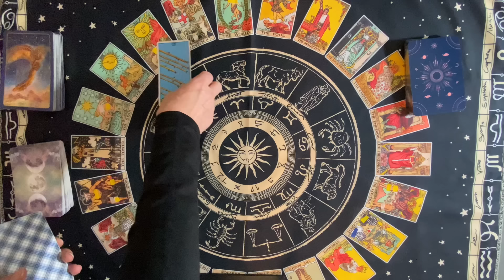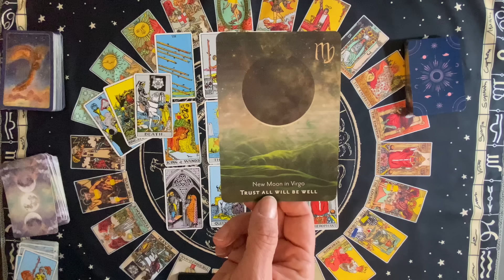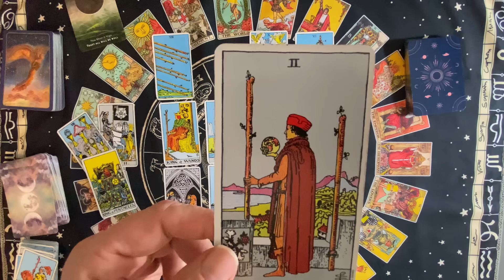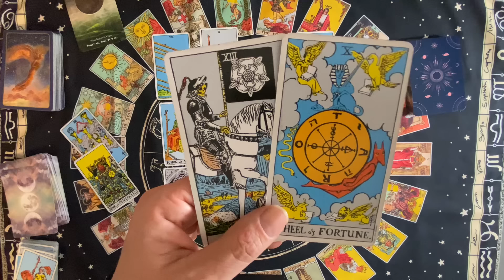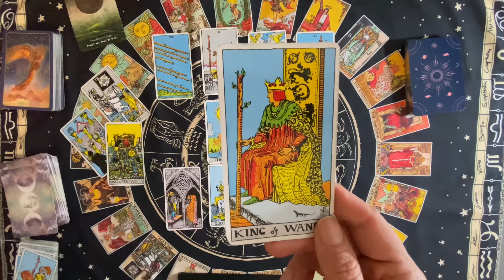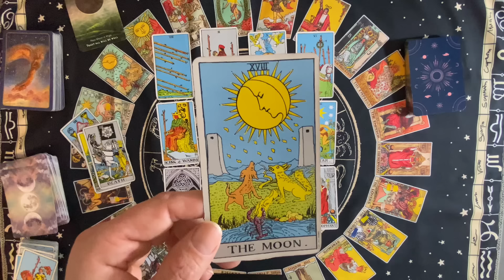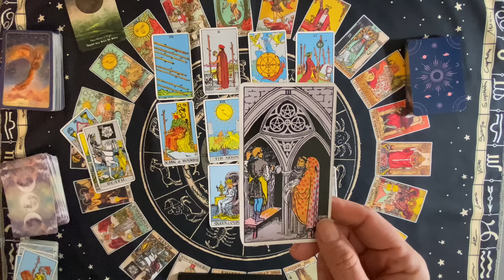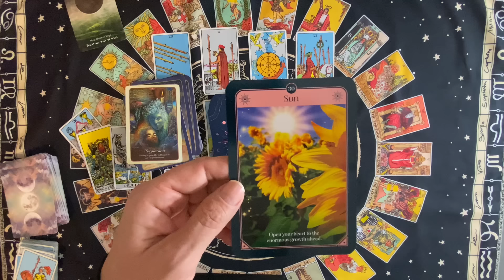AQUARIUS Tarot 2024 Predictions—Big turning point ahead❤️💰🌎